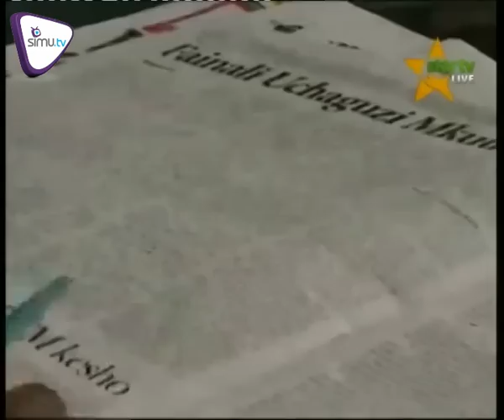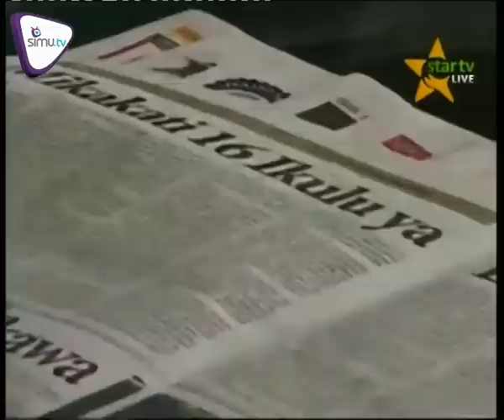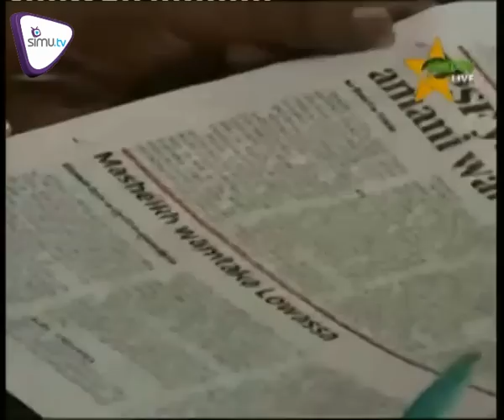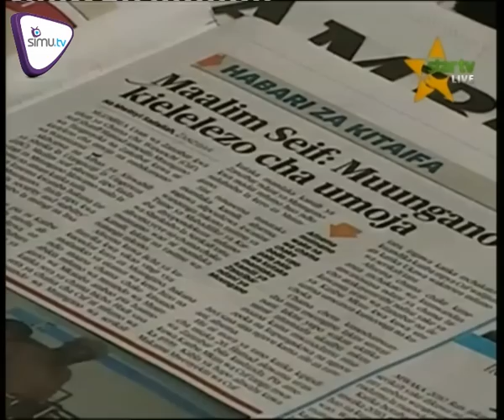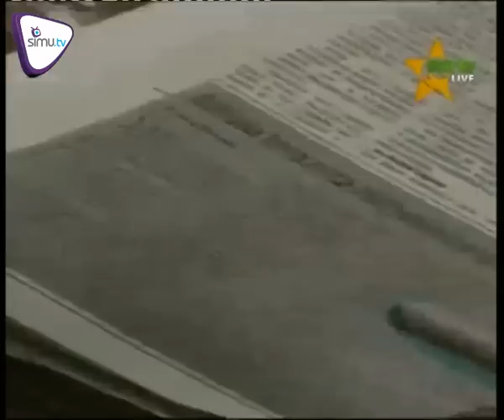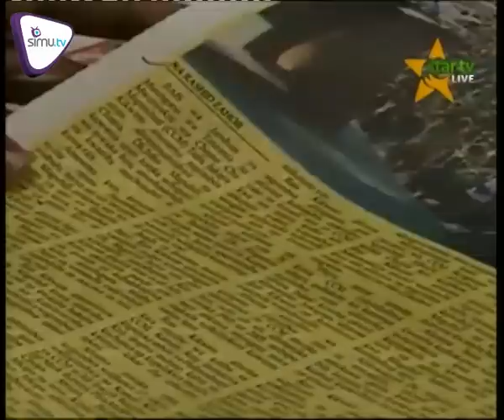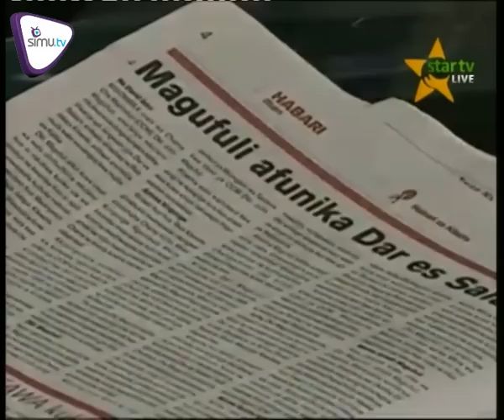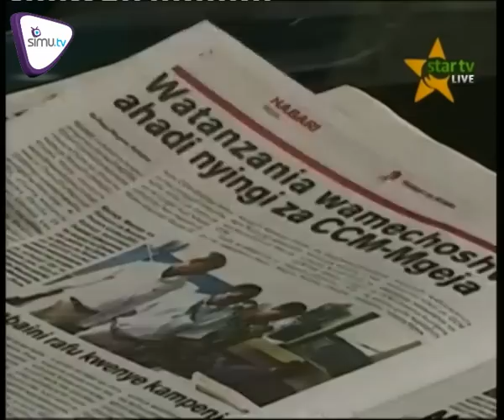Magazeti October 24 Star tv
Mahakama yapiga marufuku kukaa mita 200,Magufuli afunika,Lowassa asema mwisho wa CCM kesho. Fuatilia uchambuzi wa magazeti ya leo.